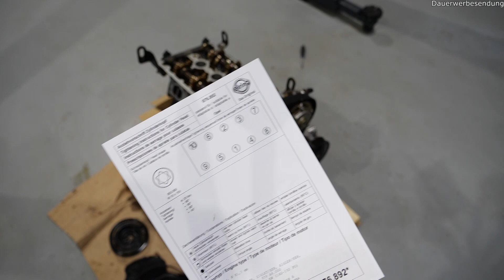Opel Astra 1.6 Z16XER A16XER Zylinderkopfdichtung Wechseln | Opel cylinder head gasket change | HD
👉 Hier Wechseln wir die Zylinderkopfdichtung bei einem Opel Astra 1.6 Z16XER A16XER
★ Zylinderkopfdichtung ELRING 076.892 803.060 ● Amazon ● Ebay

In diesem Video Wechseln wir die Zylinderkopfdichtung bei einem Opel Astra 1.6 Z16XER
viel Spaß!🎬🎥

00:00 Opel Astra 1.6 Zylinderkopfdichtung Wechseln
02:03 Gewinnspiel
03:33  Opel Zylinderkopfdichtung Ausbauen
07:59  Opel Zylinderkopfdichtung Einbauen

        🛒 KFZ - Onlineshops 📦

                 ★ Kanalmitgliedschaft ★

§ 1 Veranstalter
(1) Veranstalter des Gewinnspiels ist
Viktor Wolf
§ 2 Gewinnspiel
Dauer vom 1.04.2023 bis 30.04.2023
Auflösung am 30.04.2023 im Live Stream
Der Gewinner wird benachrichtig wenn er seine Email hinterlegt hat
Wenn 1 Woche keine Rückmeldung kommt verfällt der gewinn
Teilnahme ab 18 Jahren möglich durch Identitätsprüfung
Preise bereit gestellt und wird diese nach Maßgabe der folgenden Bedingungen an den oder
die Gewinner ausgeben.
(2) Die Teilnahme setzt nicht den Erwerb einer Ware oder Dienstleistung voraus.
§ 3 Teilnahme
(1)  Der  Teilnehmer  nimmt  an  dem  Gewinnspiel  teil, indem er die Teilnahmebedingungen
erfüllt. Dies ist insbesondere die ordnungsgemäße Ausfüllung des Teilnahme-Formulars. Es
kann sich auch um weitere Bedingungen handeln, die der Veröffentlichung des Gewinnspiels
zu entnehmen sind (etwa Erfüllung bestimmter Aufgaben) z.b Kommenater unter denn Videos pro Monat.
(2)  Die  Teilnahme  an  dem  Gewinnspiel  ist  kostenlos.  Für  die  Teilnahme  müssen  keine
kostenpflichtigen Dienste in Anspruch genommen werden.
(3) Teilnehmer ist immer nur eine bestimmte natürliche Person, juristische Personen können
nicht teilnehmen. Eine mehrfache Teilnahme etwa unter Pseudonym oder weiteren E-Mail-
Adressen ist ausgeschlossen und führt zum Ausschluss von dem Gewinnspiel.
(4) Die Voraussetzungen der Teilnahme müssen während der Dauer des Gewinnspiels erfüllt
und an den Veranstalter auf dem angebotenen Weg übermittelt sein. Eine Teilnahme auf
anderem  Weg  als  dem  für  die  Teilnahme  angebotenen  (z.B.  andere  E-Mail-Adresse  des
Veranstalters)  ist  ausgeschlossen  und  wird  nicht  berücksichtigt.  Vorher  oder  hinterher
abgegebene Teilnahme-Bewerbungen werden nicht berücksichtigt.
Viel Erfolg
die zum Partnerprogramm von Amazon und Ebay gehören.
Opel Astra Zahnriemen Wechseln
You can read along in the transcript
Вы можете прочитать в стенограмме

Du kannst im Transkript mitlesen.